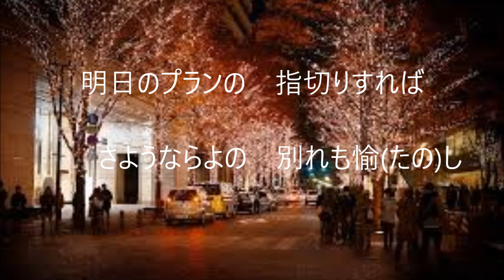「東京の空青い空｣(カバー：レインボー）【動画改訂版】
昭和24年　歌：岡　晴夫。　作詩：石本美由起、作曲：江口夜詩。
明るく軽快な歌ですが、この歌が世に出た当時、私の周辺ではあまり唄われなかった気がします。
私がこの歌を知ったのは、ごく最近のことです。